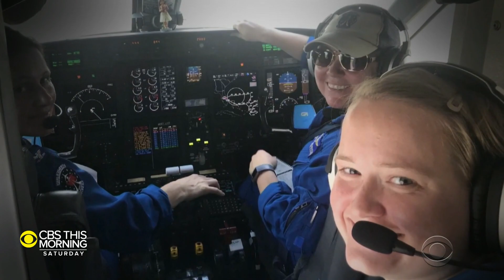Meet NOAA's first all-female hurricane hunting crew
While Hurricane Dorian makes its way toward the Florida coast, not everyone is fleeing the fierce storm. Commander Rebecca Waddington, Lieutenant Lindsey Norman, and Captain Kristie Twining flew into the eye of the storm this week, collecting data for NOAA. Their mission was routine, but their flight was historic: It was the first time in the organization’s history that a hurricane hunter's flight crew was comprised of all women. Dana Jacobson reports.